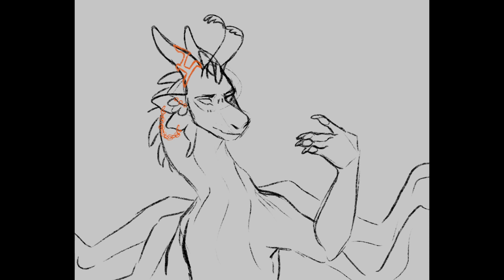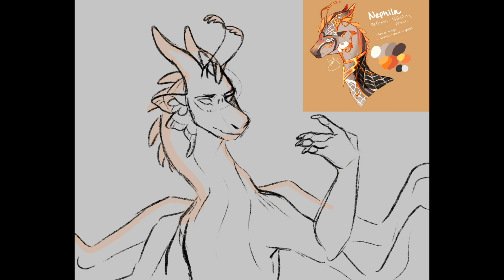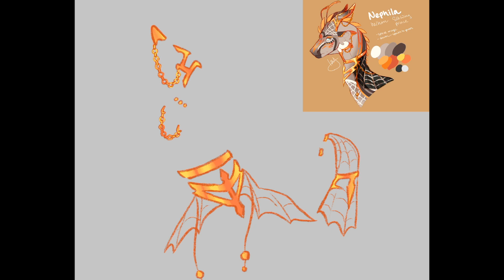cosmic love // speedpaint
sometimes you listen to copious amounts of florence and the machine and you just gotta draw dramatic magical dragons

anyways this is nephila

silkwing prince, talented weaver, decorated army general, space mage, and guy who can talk to ghosts
he can be helpful in many scenarios
also nice so that's a bonus

arachnophobes may want to steer clear however

please do not trace, steal, use, copy, claim as yours, or post my work elsewhere without my permission. thanks!

my videos are not meant for children under the age of 13.

FAQs:
what are your pronouns?
- she/her
what program do you use?
- procreate!
what brushes do you use?
- dry ink for lineart (default brush)
- edited version of "syrup" (streamline lowered, brush shape made round)
- edited version of 6B pencil (made bigger)
- "soft brush" airbrush (default)
- edited version of painting "round brush" (edited so size changes with pen pressure as well as opacity)
- blackburn (default)
do you have commissions?
- they're not open currently, sorry

i have a discord server!! come join to chat and hang out with me and others (must be 13 or older to join!)